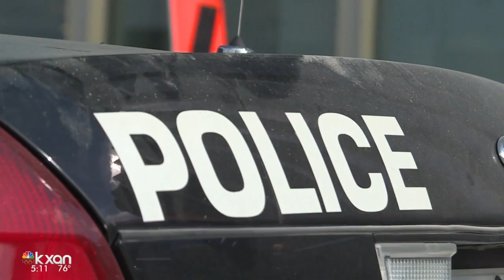Austin Police Association on new contract with city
If the contract does not pass, the Association worries promotions would be halted - hundreds of officers who are eligible to retire would leave - and that there could be an uptick of violent crime.